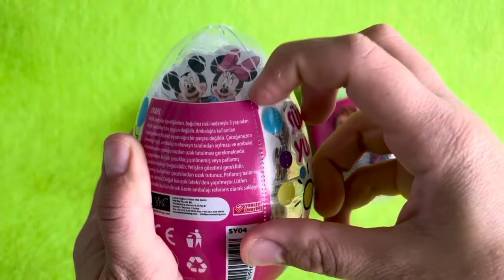ASMR RAINBOW DESSERTS FROZEN NIK-L- NIP COLOR ICE CREAM 무지개 디저트 얼린 닉 클립 아이스크림 먹방 CANDY MUKBANG